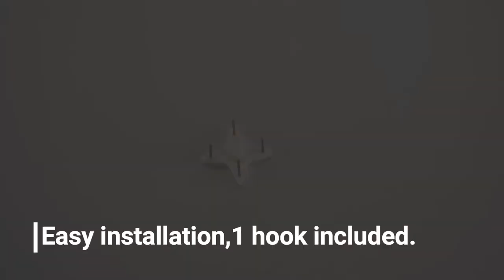001 Jomparis Wall Clock|12 Inch Silent Non-Ticking|Modern Simple Style Wall Clock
12 Inch Non-Ticking Wall Clock Silent Battery Operated Round Wall Clock Modern Simple Style Decor Clock for Home/Office/School/Kitchen/Bedroom/Living Room.

The right wall clock provides the perfect touch for the exposed wall. Are you still worrying about choosing a suitable wall clock? Do you want to know more details about wall clocks? Come on, this is what you want.